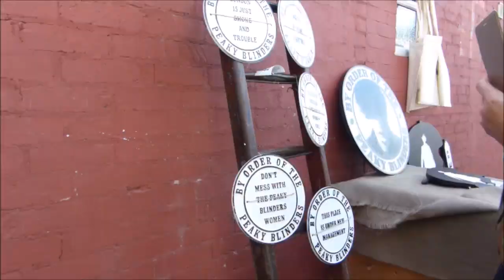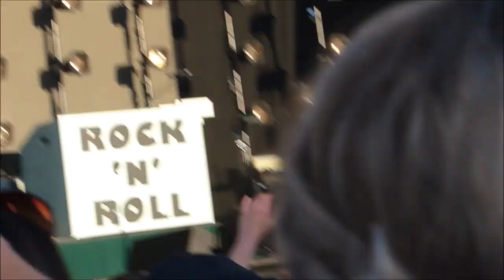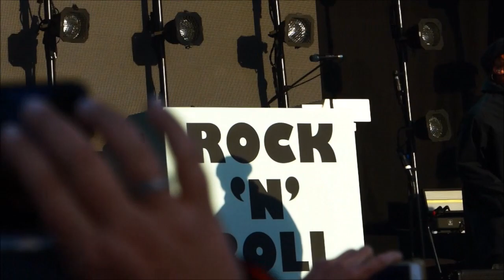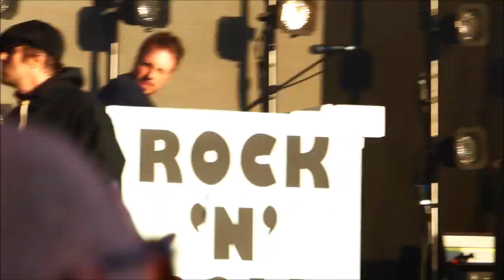The Legitimate Peaky Blinders Festival 2019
Featuring:
Anna Calvi and David Byrne performing Strange Weather
Liam Gallagher performance
+ More